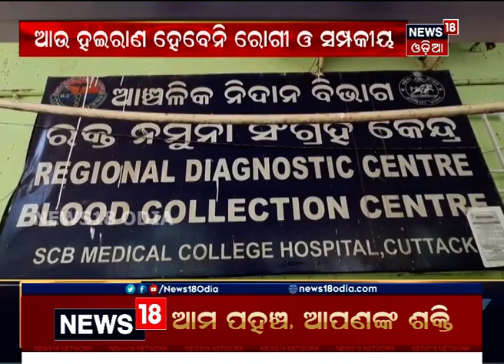Cutatck: Restoration work hits Barabati Fort project